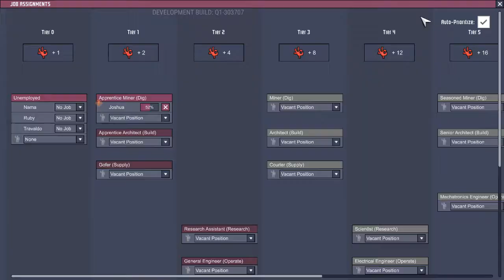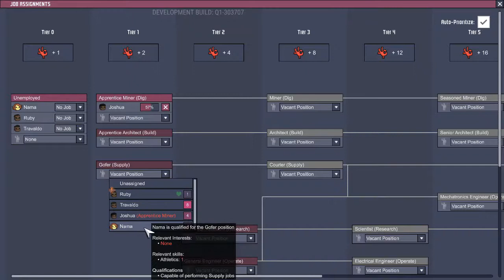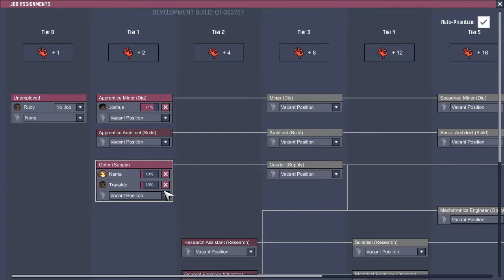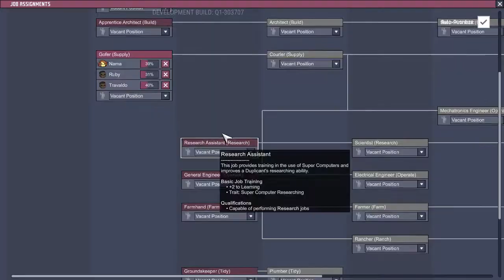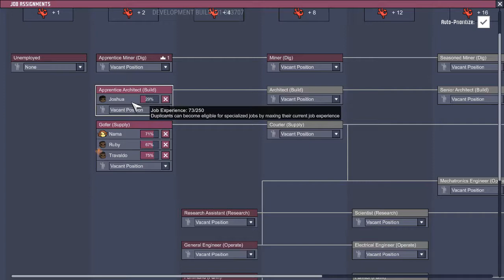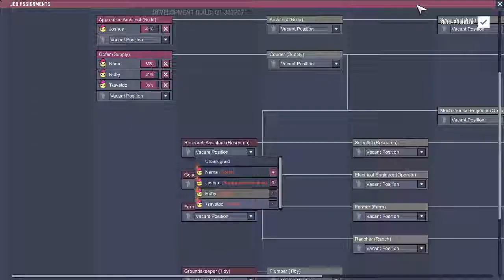Oxygen Not Included: Qol Mk I - Ep 2 - Cleaning Up The Chlorine Spill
Oxygen Not Included is a space-colony simulation game. Manage your colonists and help them dig, build and maintain a subterranean asteroid base.